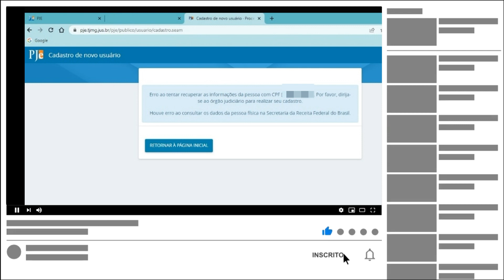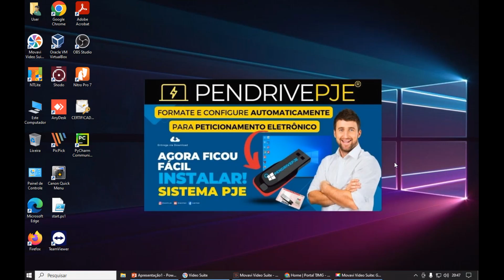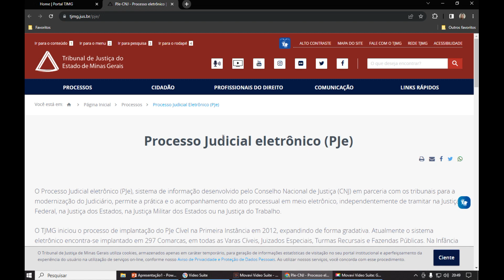ERRO AO TENTAR RECUPERAR AS INFORMAÇÕES DA PESSOA – INCONSISTÊNCIA NA VALIDAÇÃO DO CADASTRO PJE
Nesse vídeo vamos falar sobre a validação do cadastro de advogado que é realizada no primeiro acesso ao sistema.